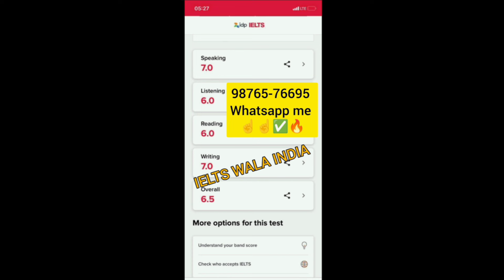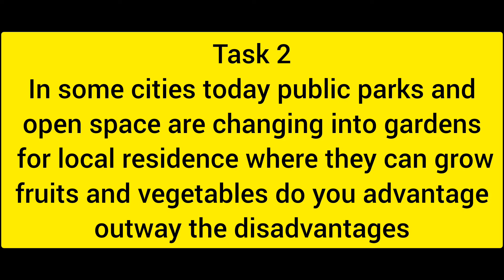3 august ielts exam review listening and reading overview | 3 august ielts exam answers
3 august ielts exam review listening and reading overview | 3 august ielts exam answers

3 august ielts exam review listening and reading overview | 3 august ielts exam answers

3 august ielts exam review listening and reading overview | 3 august ielts exam answers